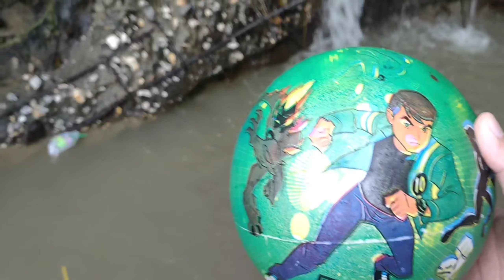Mencari Bola Basket, & Meletuskan Balon Berhadiah, Mengumpulkan Bola Bola Besar, Bola Bola Kecil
Mencari Bola Basket, & Meletuskan Balon Berhadiah di Depan Rumah